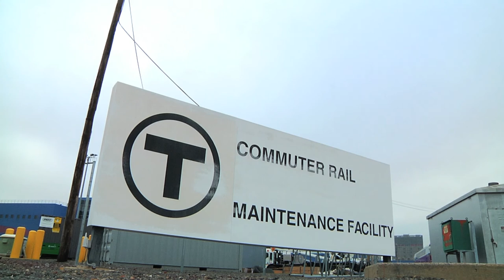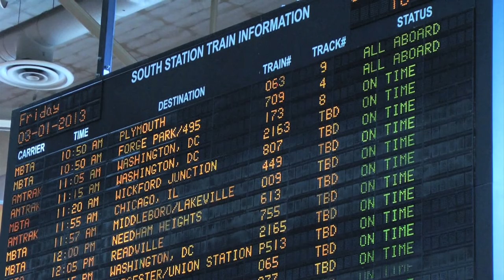MBCR WINTER PREPARATIONS DONUT